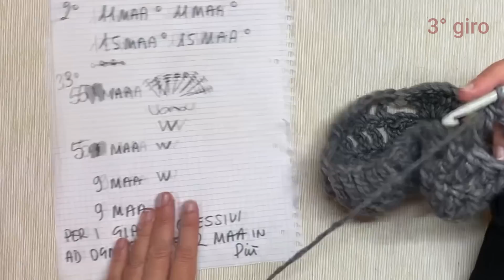Poncho Renovo Uncinetto Facile Andy Handmade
Ciao a tutte e a tutti!
Con questo tutorial lavoreremo questo facilissimo Coprispalle ad uncinetto realizzato in un unico pezzo e senza cuciture!!!

Taglia Unica (S - XL)
Uncinetto 7
Come filati alternativi potete scegliere tra NAZCA, MERINO ARAN, VIOLINO e tutti i filati un po' grossi che rendono bello questo lavoro!!!

Tutti i materiali sono disponibili nel nostro sito oppure potete scrivere
potete ordinare anche attraverso al nostro numero wapp + 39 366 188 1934

A voi.. buon divertimento!